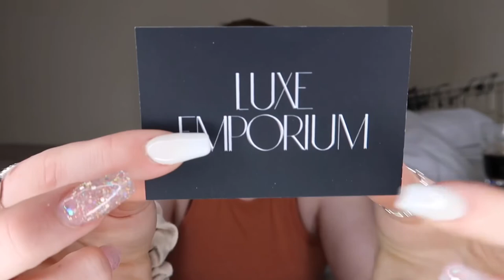SUPPORTING SMALL BUSINESSES HAUL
Enjoy the vid and spread the love xoxo